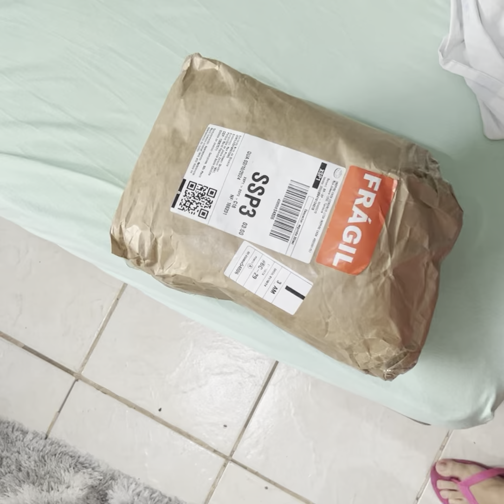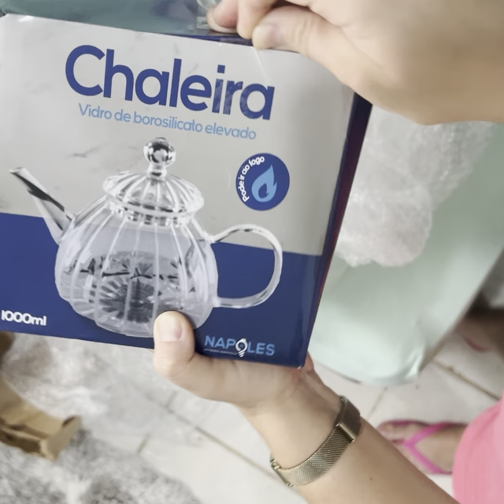Comprei uma chaleira de vidro borossilicato